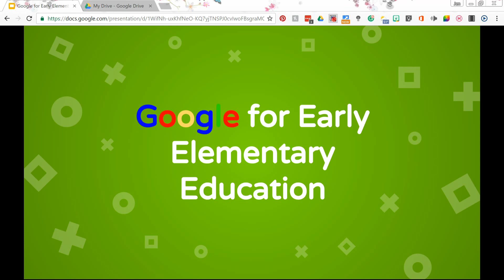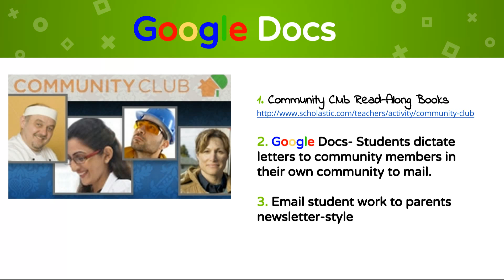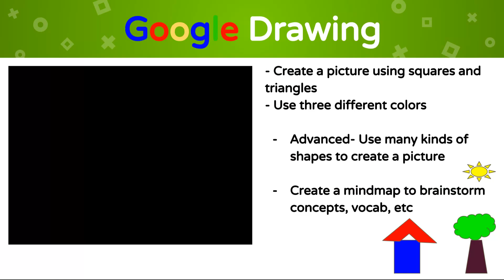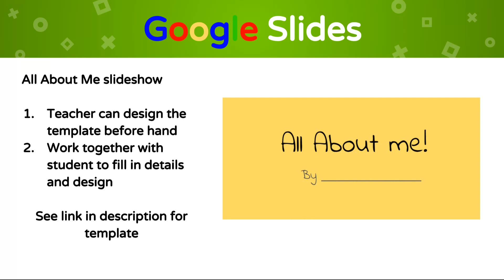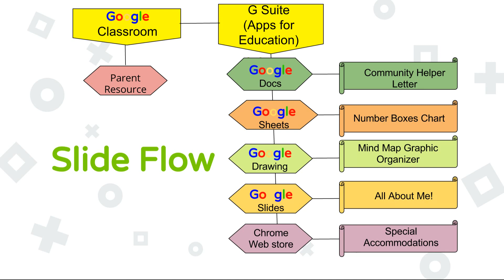Google for Early Elementary Classrooms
Get started with the the G Suite (Google Apps for Education) in an early elementary classroom.